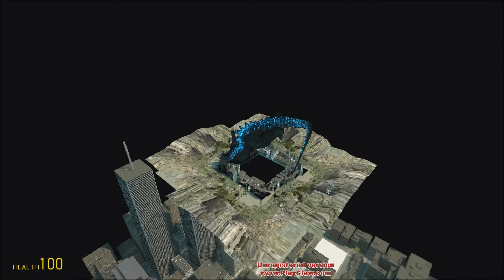Gmod- Godzilla!!!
Watch Godzilla wreak havoc on an innocent city while briannarules89 and Brian Rivas fight to protect the city.